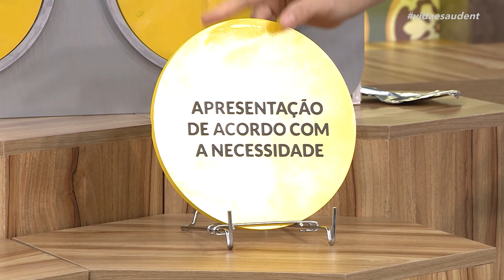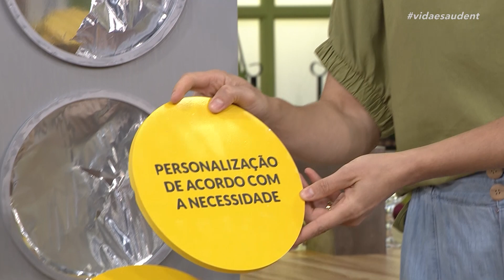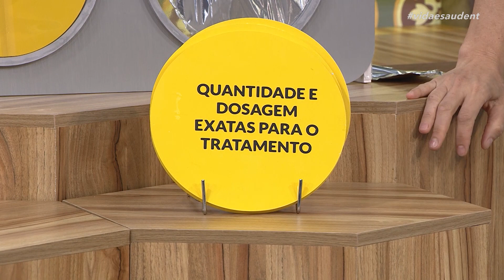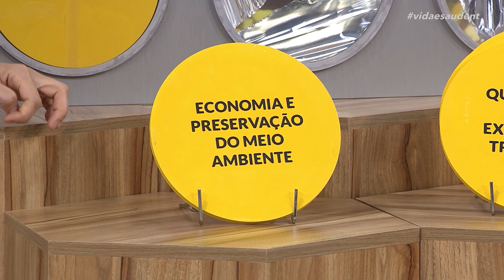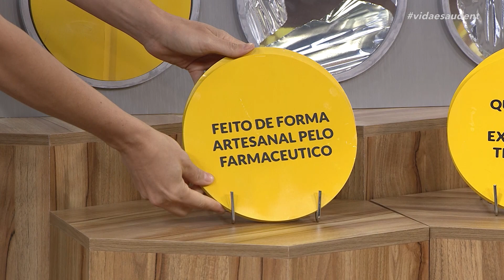Manipulação de medicamentos - Parte 2 (10/12/21)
A Anfarmag - Associação Nacional dos Farmacêuticos Magistrais - que é uma organização que representa as farmácias de manipulação diz que houve um crescimento de vendas de 8% no primeiro trimestre de 2021, em comparação ao mesmo período do ano passado. E muitas vezes nosso primeiro pensamento quando recebemos uma receita do médico com um medicamento manipulado seja de espanto e dúvida do porquê ele está receitando dessa forma, não é verdade?! Porém existem muitas vantagens em ter um medicamento feito especialmente para o seu tratamento e talvez algo que esteja em falta na farmácia convencional. E para entendermos melhor todas essas vantagens e o crescimento desse mercado vamos conversar com a Gisele Oliveira Vieira Doni que é farmacêutica da Criart Farma Manipulação.

Exibido na TV Novo Tempo de segunda a sexta às 16:00.